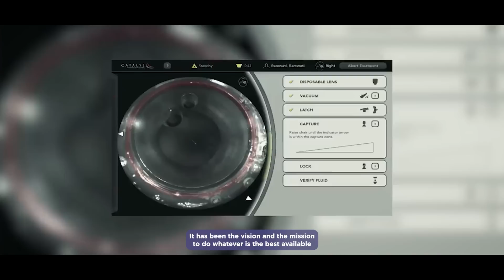Pioneers in Refractive Surgeries -From Zyoptix and SMILE to Elita Silk Procedure#CentreforSight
Welcome to Centre for Sight, the pioneers of advanced laser vision correction technologies in India and across the globe.
In this video, Dr. Kiran Kirtani, Cataract and Refractive Surgeon at Centre for Sight, joins Dr. Vikas Veerwal, Senior Consultant in Cataract, Cornea, and Refractive Surgery, to discuss the incredible evolution of refractive surgery and how Centre for Sight has been at the forefront of innovation.

🌟 Evolution of Refractive Surgery at Centre for Sight:
🔹 2005: The first Zyoptix procedure was performed, marking a new era in vision correction.
🔹 2008: Centre for Sight became one of the first in the world to introduce SMILE (Small Incision Lenticule Extraction), a groundbreaking technique that transformed refractive surgery.
🔹 2020: Centre for Sight achieved a global milestone by performing the world’s first ELITA Silk procedure on a human eye, showcasing India’s leadership in eye care innovation.
🔹 2023 The first commercial Elita Silk Surgery in the world at Centre for Sight Dwarka, New Delhi

💡 *Why Choose Advanced Laser Vision Correction at Centre for Sight?*
1️⃣ *Cutting-Edge Technology*: From Zyoptix to SMILE to ELITA Silk, we bring the latest global advancements to India.
2️⃣ *Exceptional Clinical Outcomes*: With world-class surgeons and state-of-the-art facilities, our patients experience exceptional results.
3️⃣ *Among Academic Clinical Trials Leaders Globally *: Centre for Sight not only adopts but also pioneers new technologies, trusted globally for clinical trials.

Dr. Kirtani emphasizes how Centre for Sight’s commitment to providing the best global technologies and patient care makes it a leading choice for refractive surgery. As Dr. Veerwal states, every patient deserves the best, and that’s exactly what we deliver.
Refractive Procedures are not just about Lasik Laser Surgeries, at the Centre for Sight we don't just bring the latest laser vision correction for you, we actively engage in evolving these technologies for the world.

00:00 Lasik and  Laser Vision Correction
00:17 Evolution of Lasik Surgery
00:52 Elita Silk Procedure - First in the world

*About Dr. Kiran Kirtani | Centre for Sight*
Dr. Kiran Kirtani is a skilled and dedicated ophthalmologist specializing in Cataract and Refractive Surgery at Centre for Sight. She is known for her patient-centric approach and expertise in advanced laser vision correction procedures.

Dr. Kirtani completed MBBS, MS (Gold Medalist), and DNB. She also has experience of doing over 5000 cataract and laser vision correction surgeries.

Her experience includes handling complex cataract surgeries, corneal transplants, and cutting-edge refractive surgeries like SMILE and ELITA Silk. At the Centre for Sight, she plays an integral role in ensuring patients receive the latest and most effective treatments for their vision correction needs.

At Centre For Sight, we believe that good-quality eye care services should be available to everyone.

Established in 1996, Centre for Sight has been continuously striving to provide specialized eye care for all. The group is a leading provider of specialized eye care with 85+ centres across 30+ cities in 15 states of India. A highly qualified clinical team leads the Centre for Sight with modern infrastructure and world-class technology. But above all, the Centre For Sight group is committed to providing the best quality eye care services because we believe every eye deserves the best.